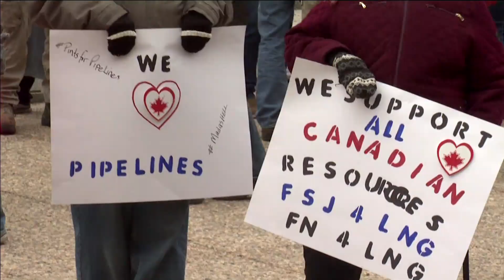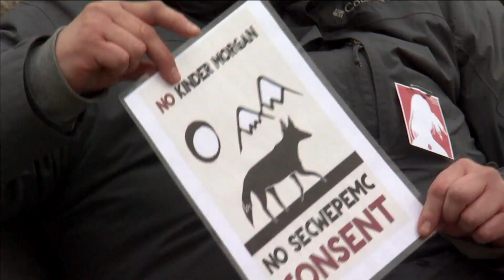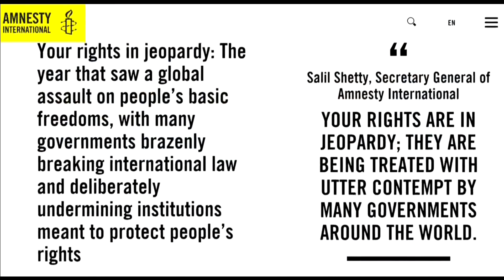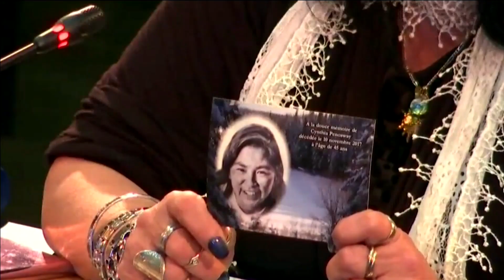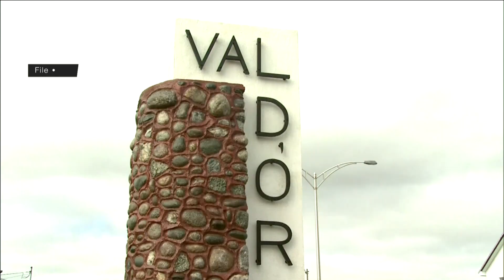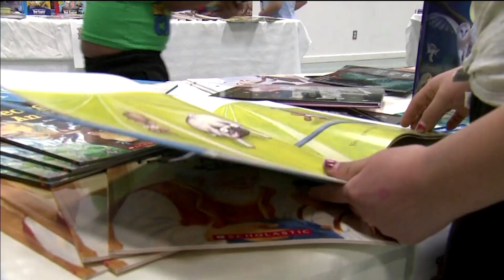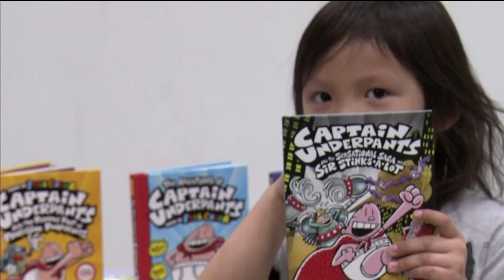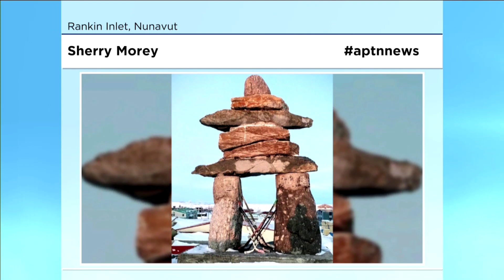APTN National News April 13, 2018 – Pro-pipeline movement ramps up, Toonik Tyme in the Arctic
In this episode of APTN National News: The pro-pipeline movement ramps up in Edmonton, saying they can also keep the environment safe.

Why the rule of law is in a constant collision course with inherent Indigenous rights.

Celebrating the return of spring in the Arctic.